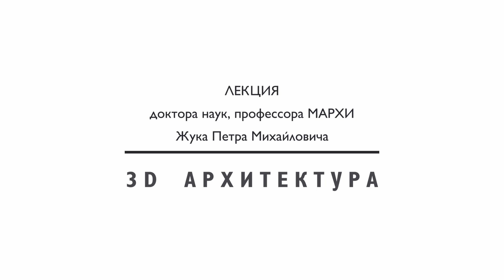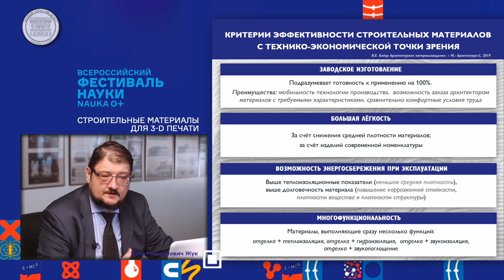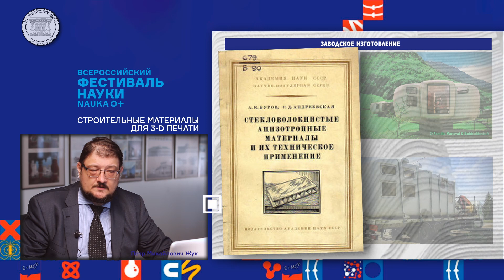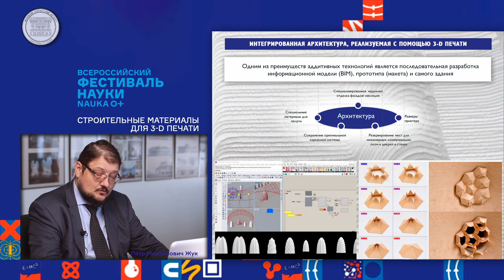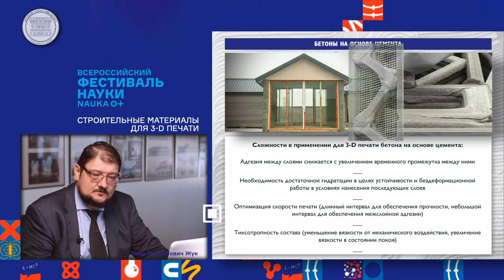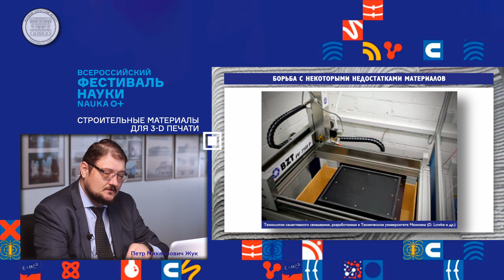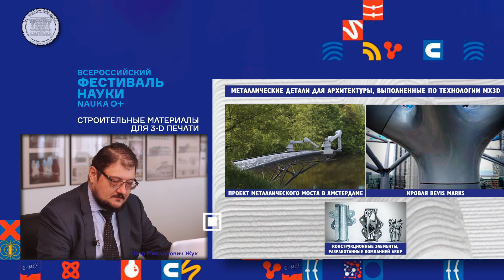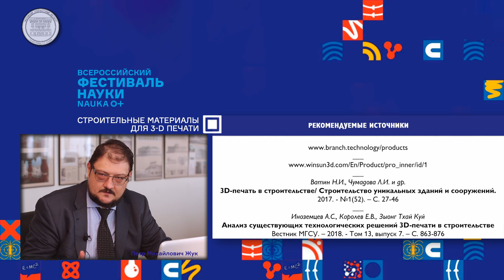Лекция - 3D Архитектура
В рамках XVI Фестиваля науки профессор Московского архитектурного института Петр Михайлович Жук прочитал лекцию, посвященную 3D архитектуре.

Ватин Н.И., Чумадова Л.И. и др. 3D-печать в строительстве/ Строительство уникальных зданий и сооружений. – 2017. - №1(52). – С. 27-46
Иноземцев А.С., Королев Е.В., Зыонг Тхай Куй Анализ существующих технологических решений 3D-печати в строительстве/ Вестник МГСУ. – 2018. - Том 13, выпуск 7. – С. 863-876

Hygroskin  Метеочувствительный павильон (Постоянная коллекция,  FRAC Центр Орлеана)/ ICD Штутгартского университета.
Rehman A.U., Kim J.-H. 3D Concrete Printing: A systematic Review of Rheology, Mix Designs, Mechanical, Microsructural, and Durability Characteristics. Materials, 2021, 14. 3800
Lowke D., Weger D., Henke K. u.a. 3D-Drucken von Betonbauteilen durch selektives Binden mit calciumsilikatbasierten Zementen – Erste Ergebnisse zu betontechnologischen und verfahrenstechnischen Einflüssen. Conference ibausil Weimar 2015
Camacho D.D., Clayton P. et. al. Applications of additive manufacturing in the construction Industry – A forward -looking review. Automation in Construction. 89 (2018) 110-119